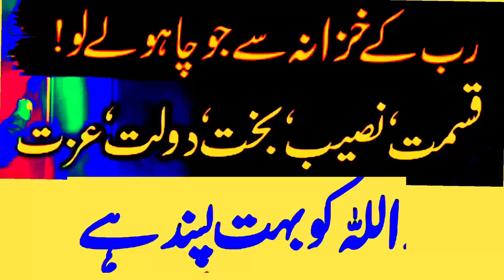duon ki qabooliyat ka wazifa/Allah ko ye kalma pasand hi/urdu islamic tv